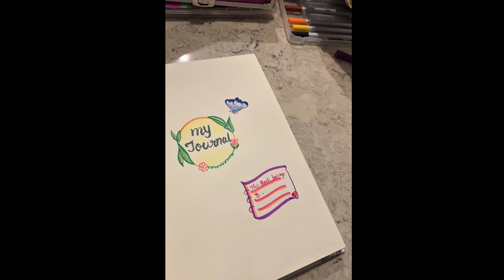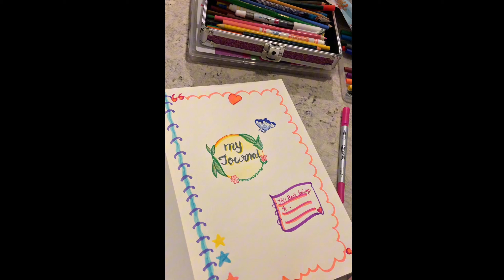Top 2 DIY Ideas for Journal First Page firstpage Notebook decoration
2 diy ideas for journal first page

In this video, you will see two super simple yet cute ideas for designing the first page of your journal or Notebook.

If you love drawing and want cute but easy ideas to decorate your notebook, this video is for you. In this video, I have used some sketch colors, pencils and regular stationary items in my pencil-box to draw cute first page of my Journal.
00:00 Introduction - Idea 1- First page of Journal
00:10 Draw a Circle and Design the centre
01:01 Add details to the design
01:11 Idea 2 - Journal First Page Design
01:21 Add cute elements all over the page
01:49 At the Top- add Title - year, Subject or name